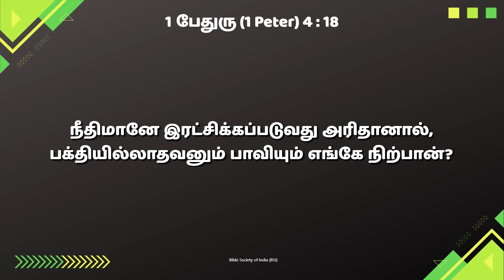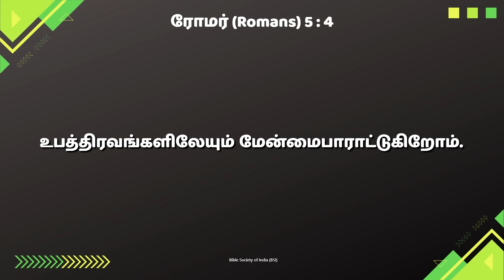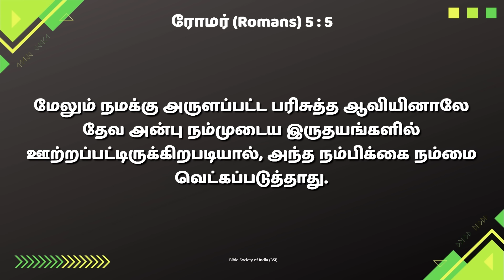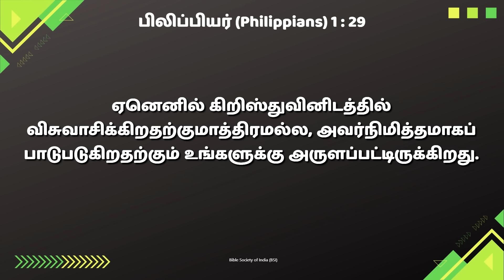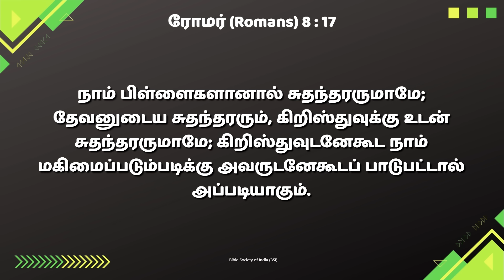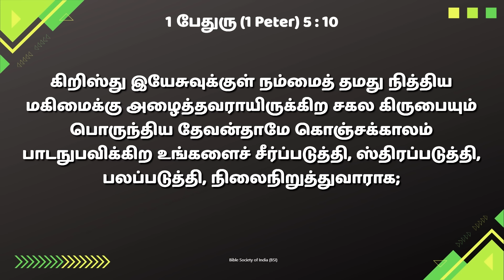கொஞ்சக்காலம் பாடநுபவிக்கிற உங்களை | Tamil christian Message |Sam Prasad